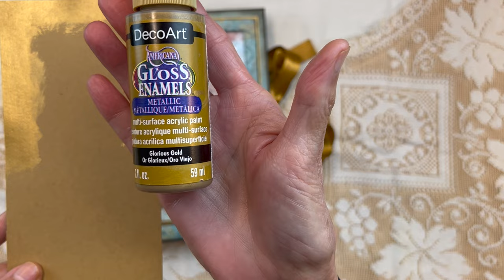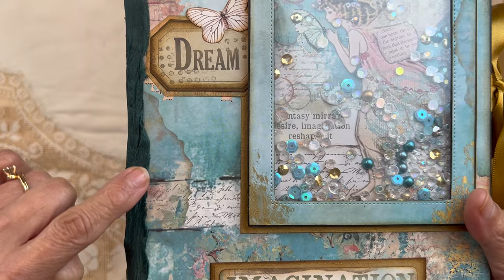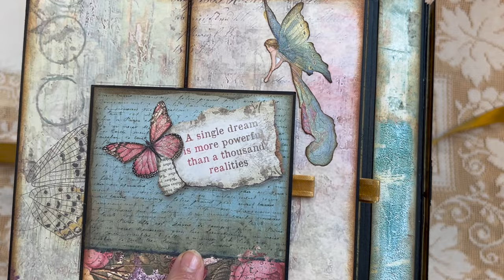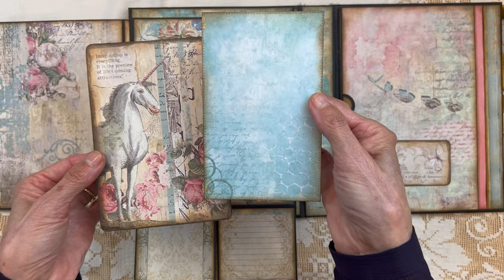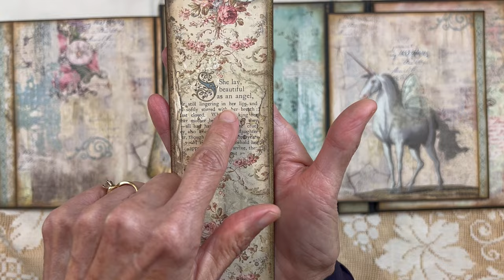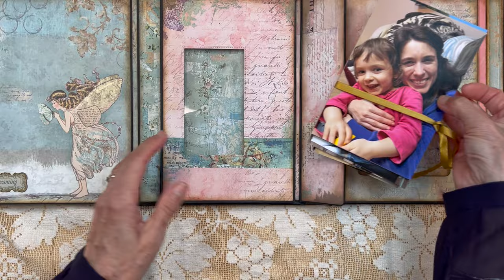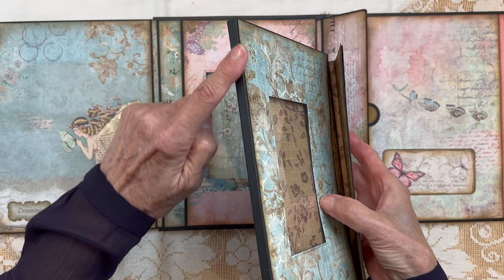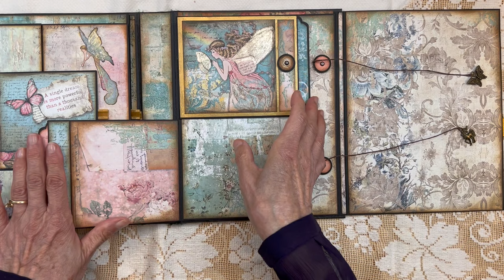Stamperia: Wonderland + Sleeping Beauty Walk Thru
This video is a walk through of a 7 x 9 folio created using the Stamperia collections Wonderland and Sleeping Beauty.

DecoArt metallic acrylic paint (Glorious Gold) :

Wet adhesive
Black card stock- I used 100 lb, 85lb and some 65lb.
Kraft cardstock